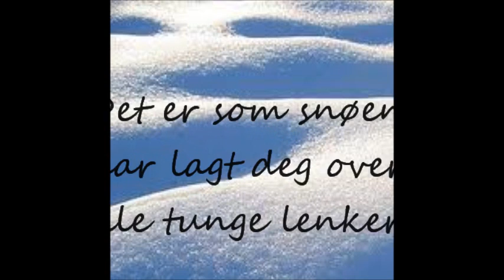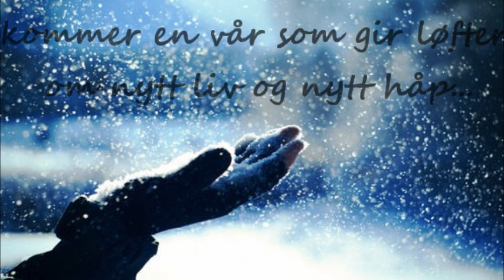Snø av Anne Grete Evjen